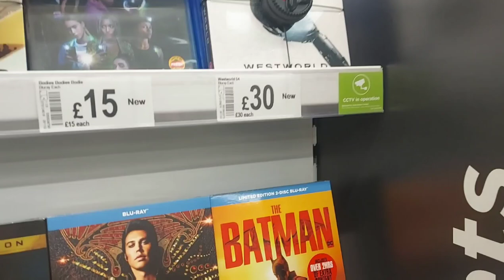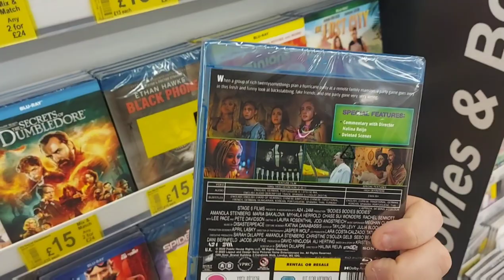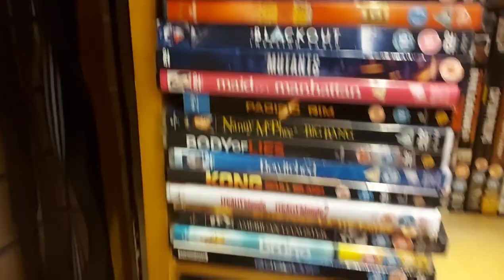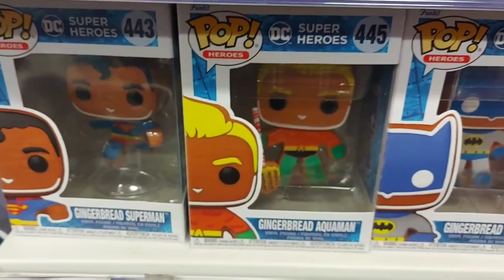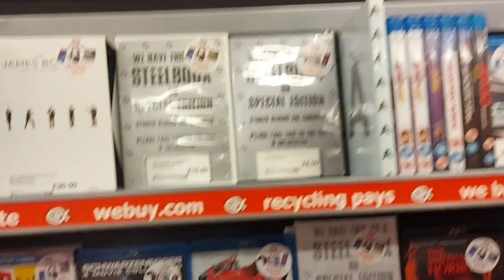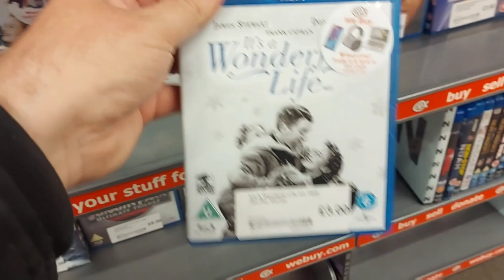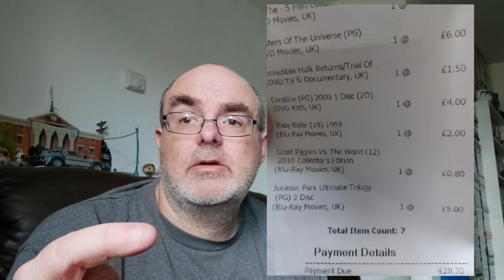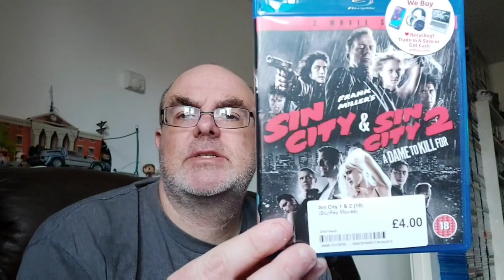Mini blu-ray hunt - Asda, Entertainer, Cex.